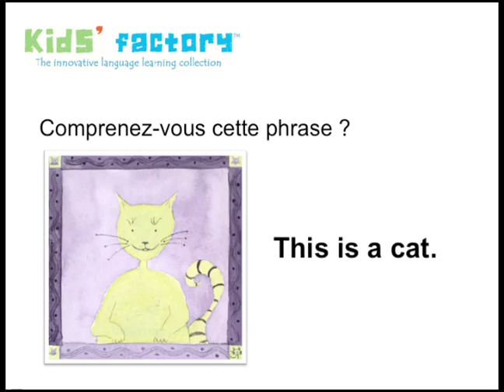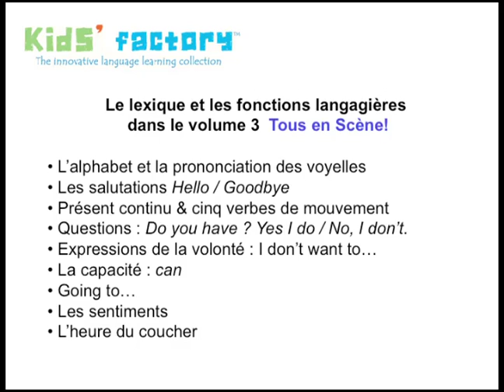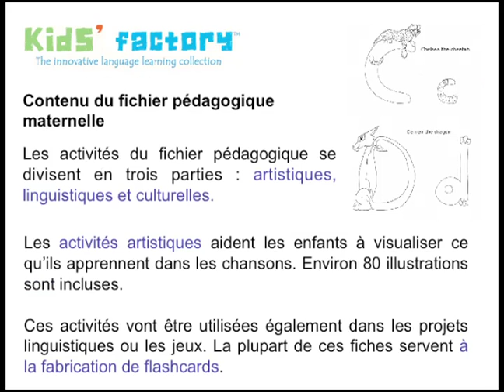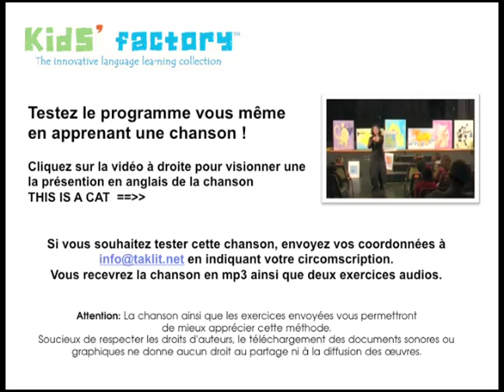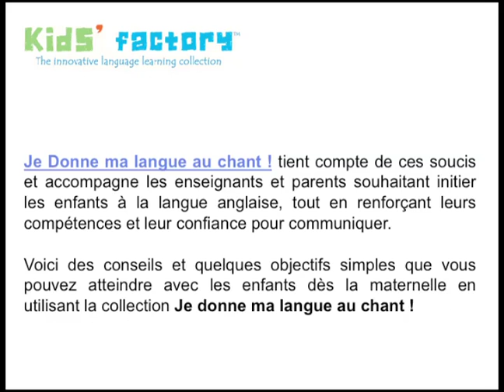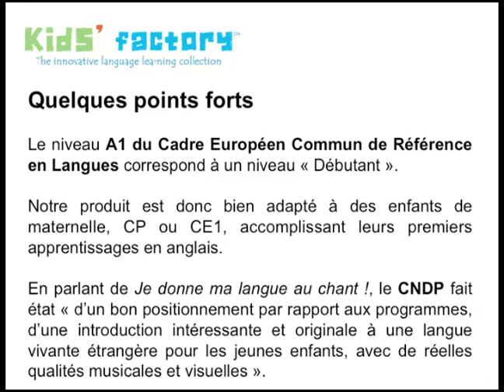APPRENDRE L'ANGLAIS AUX ENFANTS AVEC JE DONNE MA LANGUE AU CHANT!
Une présentation faite pour des IEN, conseillers pédagogiques et responsables de langues vivantes. A utiliser lors des animations pédagogiques, la présentation donne un bon résumé des objectifs pédagogiques de JE DONNE MA LANGUE AU CHANT. Concçu pour les enfants français de 3 à 8 ans, faisant leurs premiers pas en anglais à l'école maternelle et au CP, CE1 et CE2.